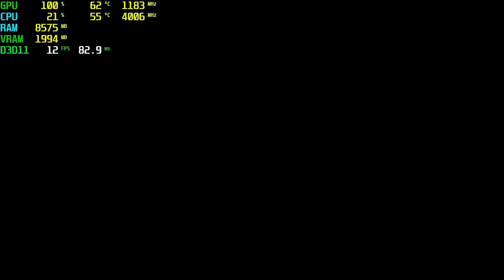NieR Replicant RX 550 - 1080p High,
⏱ Timestamps ⏱
Start 0:00
1080p High: 0:05

🔧SPECS🔧
◾️SSD1:Hikvision 240GB
◾️SSD2:Patriot 1TB (Games installed)